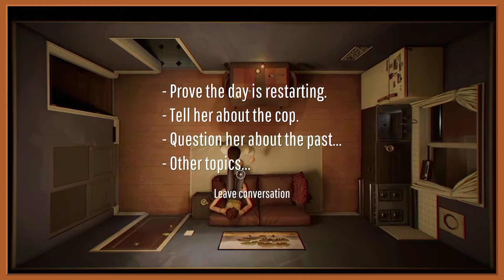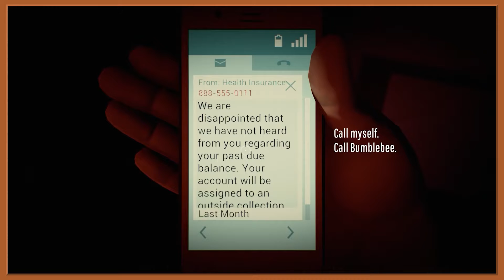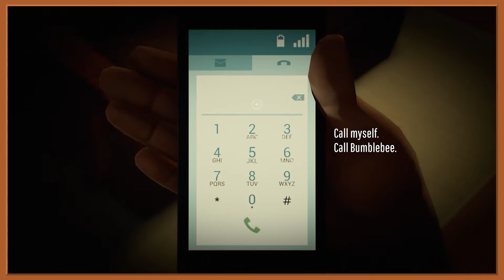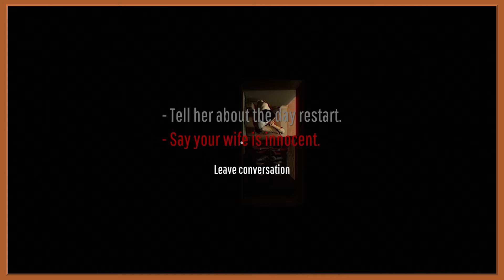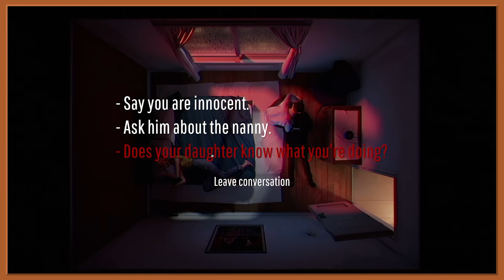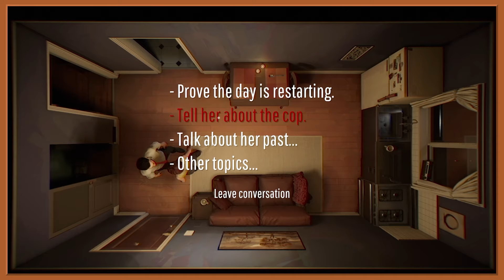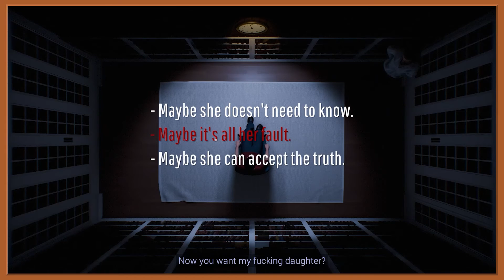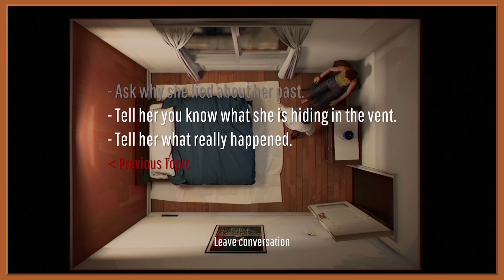The Real Killer - Twelve Minutes - Blind Play - Part 2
These people need Jesus